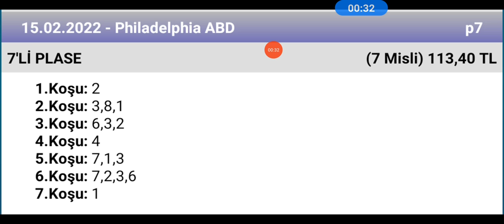15 Şubat 2022 TJK Philadelphia 7 li plase tahmini